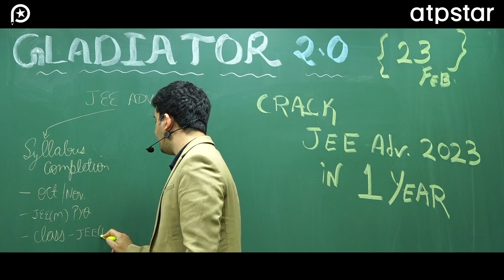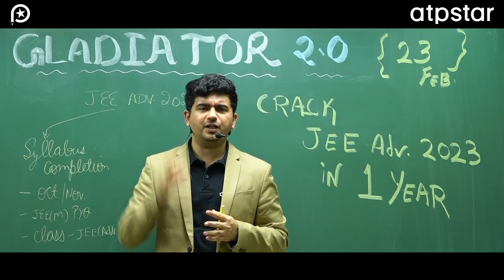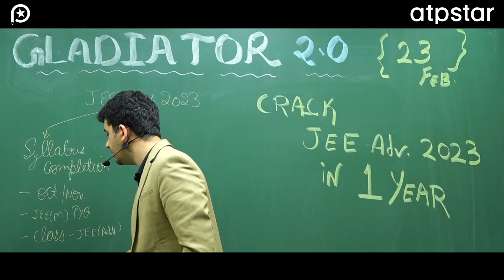When should Your Syllabus be Complete? JEE 2023 | Vineet Khatri Sir | ATP STAR Kota